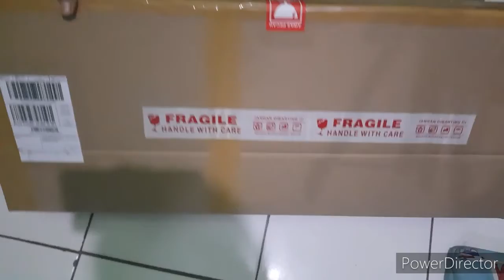Proses Paking dan Test Unit M4A1 J9 JinMing WGG Pesanan Pak Andy Bima di Batu, Jawa Timur part 2